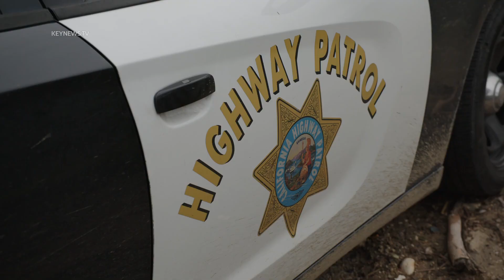Santa Clarita, CA: Wrecked Vehicle, Ejected Deceased Driver Discovered Down Ravine off 5 Freeway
Santa Clarita, Los Angles County, CA: One person was ejected and killed in a violent wreck on Interstate 5 in the city of Santa Clarita at some time over the weekend, investigators believe.